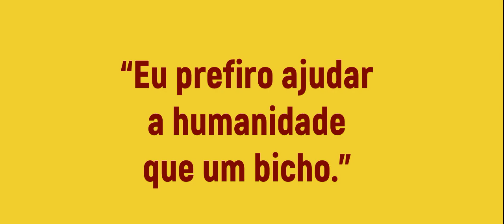Aqueles que se preocupam “muito mais com as pessoas” que com animais - na prática!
Como são na prática aqueles “que se preocupam muito mais com as pessoas”.
Techo do filme ‘Scary Movie’, 2000.